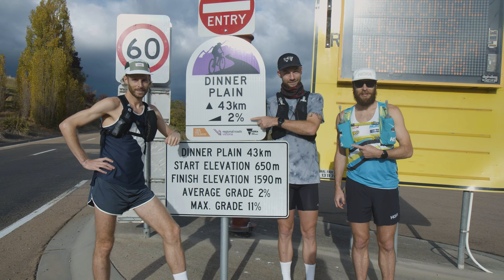7Peaks7Days 2020: Documentary